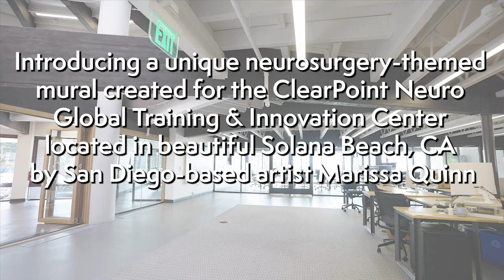Creation of ClearPoint Neuro Cove Mural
The countdown to the official opening of the ClearPoint Neuro Global Training & Innovation Center in Solana Beach, CA is on! We’re proud to share a sneak peek into the unique space we occupy, starting with a neurosurgery-inspired mural by San Diego-based artist Marissa Quinn

Artist Statement:
This piece is a visual narrative of the rich history of scientific revolutions upon which ClearPoint Neuro builds its platform of innovation. Looking at the center of the artwork, a brain is divided in half, which breaks the piece up into two parts. The bottom left half of the piece is meant to emulate scientific discoveries of the past and is painted in the style of the great Biological Illustrators from the 17th century Scientific Revolution. The top right half of the piece extends the images from the bottom left in a style painted to emulate our modern discoveries of the brain through technologies such as x-ray imaging, MRI scans, and computer software. Additionally, the golden ray pointing into the colorful brain on the top right is meant to symbolize ClearPoint Neuro's technological advancements in the field. The brain is painted on a dark blue dot, which is a nod to the ClearPoint Neuro logo, unifying both sides, the past and present, to the focal point of the brain. Lastly, you may notice the incorporation of sea creatures in the piece- an intentional way of tying in the seascape of the Solana Beach Office into the piece. Inspired by the fun fact that the octopus has 9 brains, artist Marissa Quinn painted the newly discovered Glass Octopus. The squid and jellyfish are present as well due to their similar appearance to neurons in the brain.

Overall, this piece is meant to honor the past while looking to the future of ClearPoint Neuro's role in the field of Neurosurgery.

About the Artist:
Marissa Quinn is a full-time artist working out of San Diego, California where she was born and raised in connection with the sea and marine cycles. In 2015, Quinn graduated with her Master’s Degree in Fine Art (MFA) from Azusa Pacific University, where she concentrated her studies on drawing, specifically in illustration of extinct and/or endangered flora and fauna. Upon graduating, Quinn landed a solo exhibition at the Museum of Art and History in Lancaster, California, launching her into a full-time career as an artist. At that time, Quinn’s correspondence with environmental researchers across the nation shared a common urgency to educate the public about the interconnectedness of the ocean to the health of the planet, inspiring her to move back to the sea in her hometown of Encinitas. As a surfer, educator, and artist she currently creates large-scale drawings of marine growth and degradation in order to educate her community while collaborating with oceanic conservation groups including Pangea Seed, Lonely Whale, Surfrider Foundation, Keiko Conservation, and Changing Tides Foundation amongst many more.

Her work is currently in several museums and galleries between San Diego and Los Angeles including the Museum of Art and History in Lancaster, the Oceanside Museum of Art, Lux Gallery, and Sparks Gallery. Her murals span from California, Michigan, Ohio, and Maryland, to Bali, Indonesia. Quinn is currently on faculty at Point Loma Nazarene University where she teaches Drawing 1 to undergraduate art students.

You can follow Quinn’s journey daily through her Instagram (@marissaquinn) and through her monthly email newsletter found on her